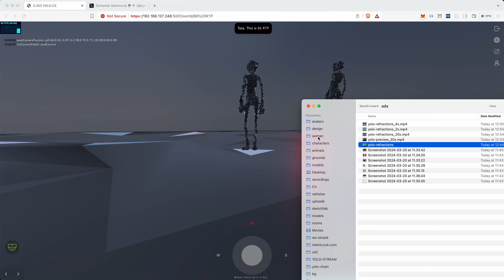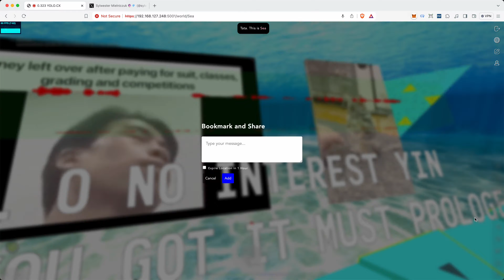YOLO.CX / FAST FORWARD PREVIEW